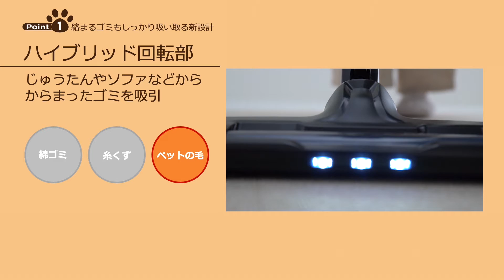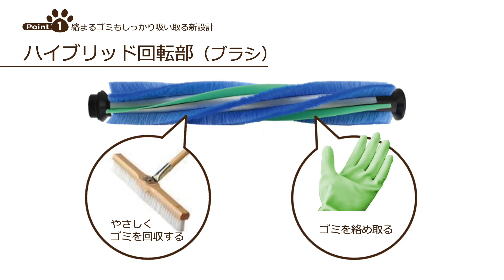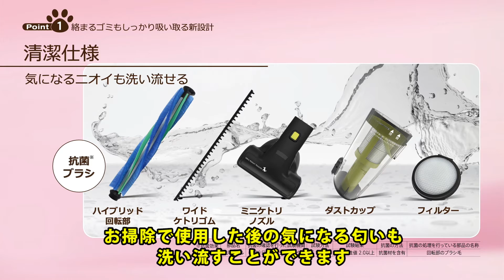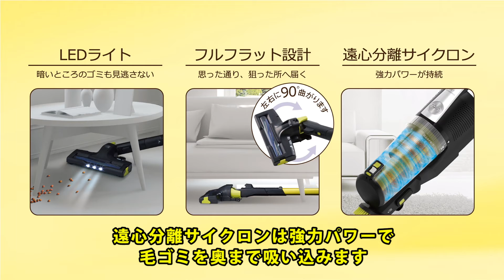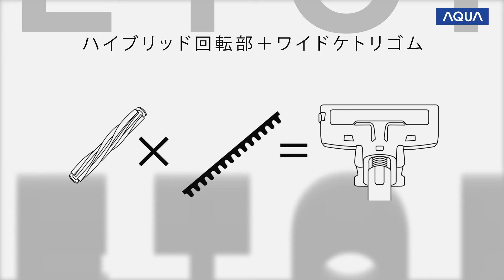絡まる犬・猫 ペットの毛ゴミもしっかり強力吸引！布生地にも優しい掃除機 スタイリッシュな美しいデザインでコンパクト【AQUA・アクア・インテリア家電】店頭用(字幕あり)